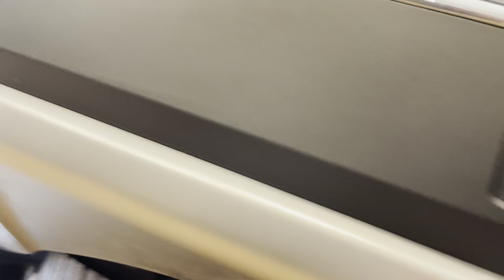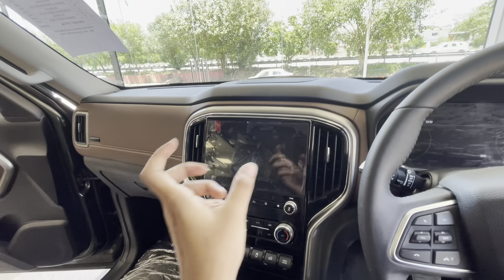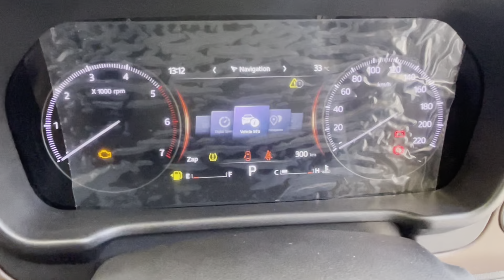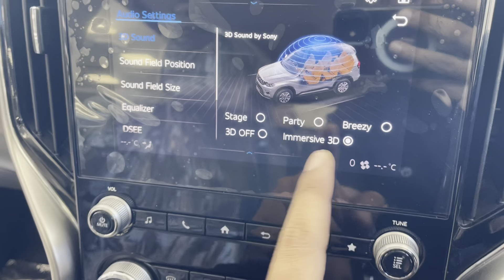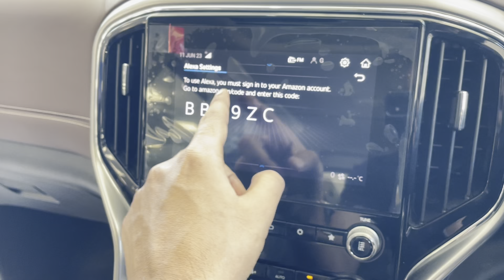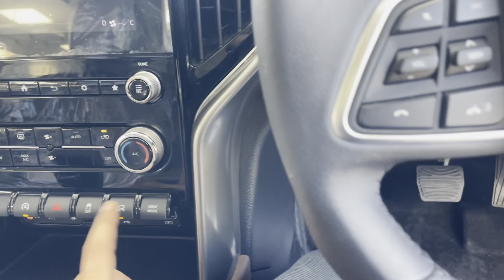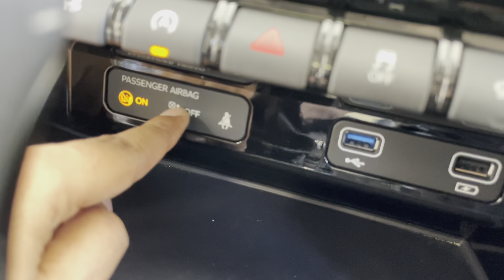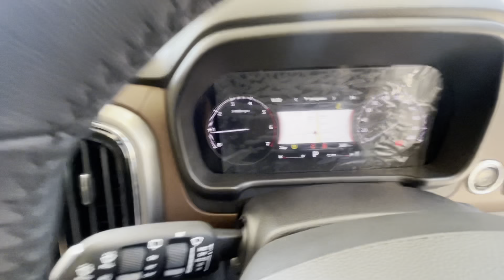Mahindra Scorpio N Z8L Automatic Walkaround Review🇮🇳|TOP model Scorpio N Big Daddy!! ​⁠@MotoGrip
Hello Everyone.

So Guys Finally Wait is over…Today we are presenting Big Daddy of all SUV Mahindra Scorpio N 🇮🇳.In this video we cover all the features,Specifications of Scorpio N.

Thanks to Dada Mahindra-khanna,Punjab